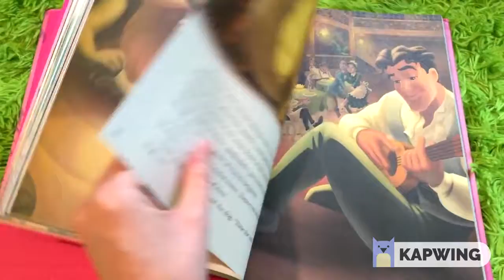Story Time with a Princess Episode 7 Story Book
If you don't have the story that the Fairest Princess is using during her story time, here is a quick flip through of the different pages. Feel free to pause on certain pages and use it to follow along with her.
If you want a personalized video message or would like to organize a skype call with a Princess for your child, please fill out the following form: